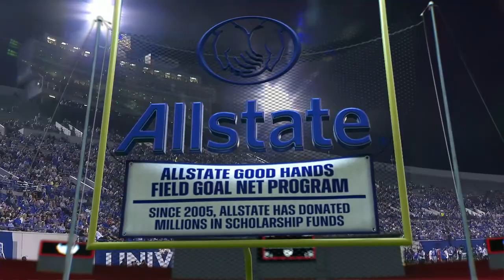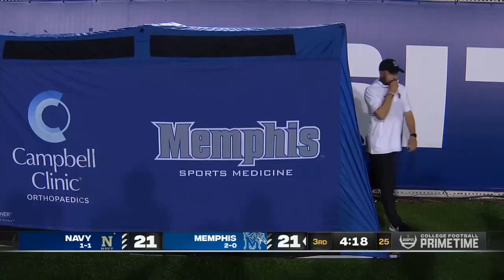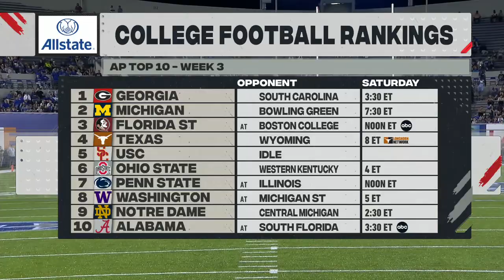Navy vs Memphis 9-14-23